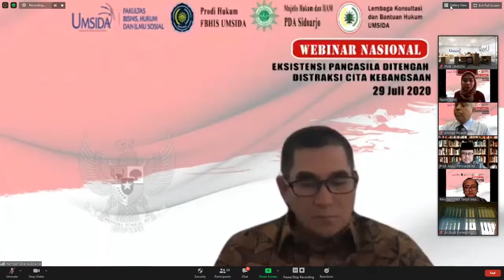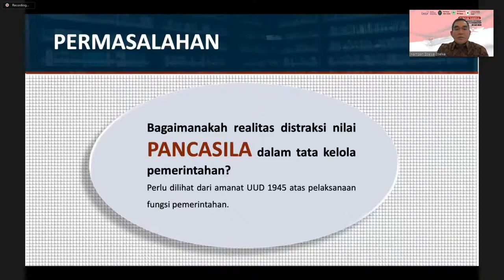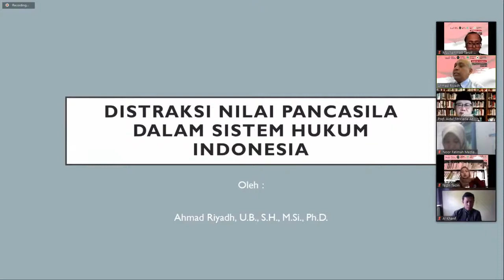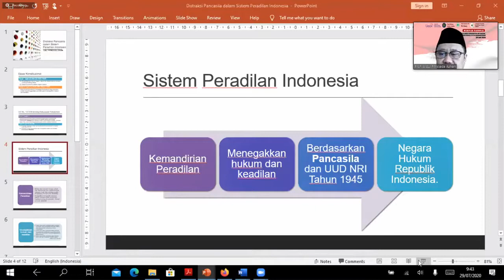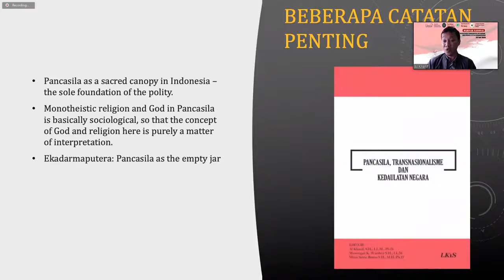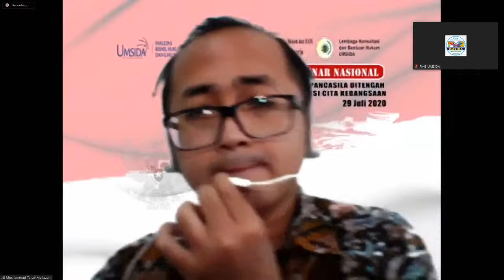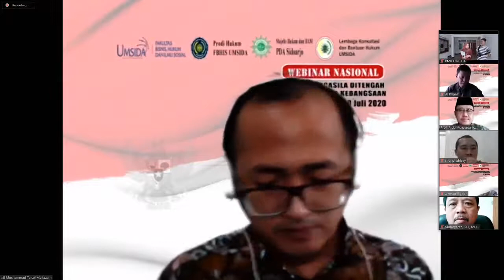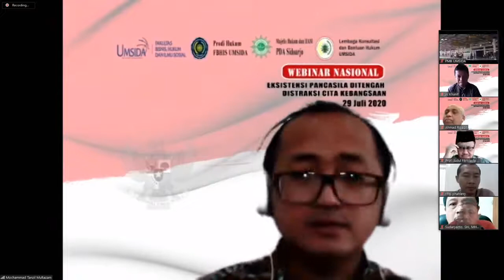Eksistensi Pancasila Ditengah Distraksi Cita Kebangsaan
Seminar Nasional Prodi Hukum T.A. :
Narasumber :
- Prof. Dr. Aidul Fitracia, SH., M.Hum
- Dr. Hamdan Zoelva, SH.,MH
- A. Riyadh UB, SH., M.Si.,Ph.D
- Al-Khanif, SH.,MA.,LLM.,Ph.D